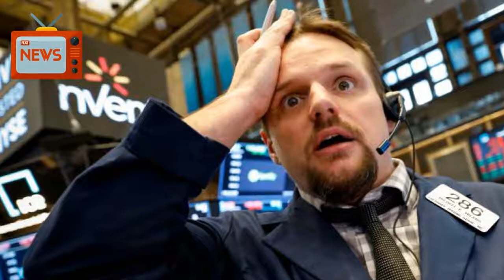Wall Street Drops As Cost Pressures Rise, Oil Prices Retreat | News Today | 05/01/2018 | Donald...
U.S. stocks fell on Tuesday, dragged down by Pfizer results, tumbling oil prices and growing fears that tariffs and inflation would weigh on corporate profits.